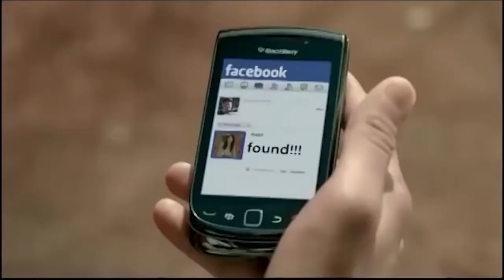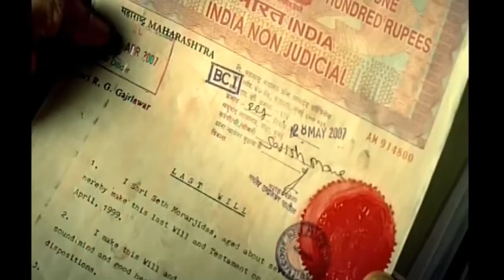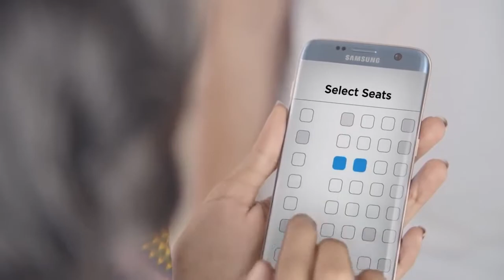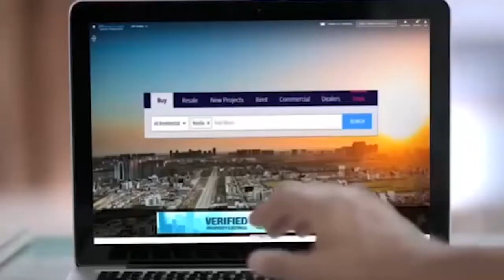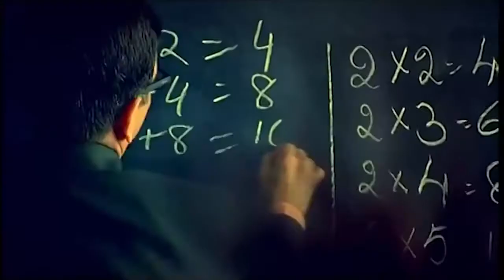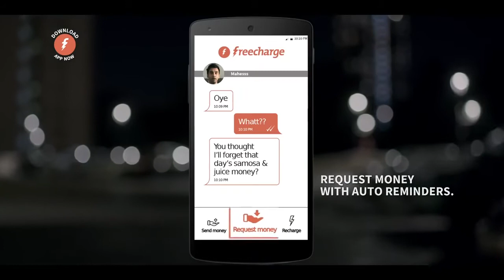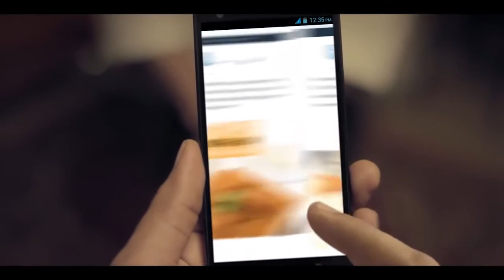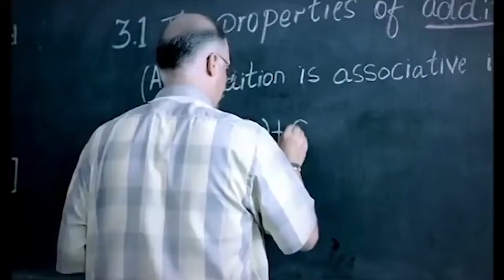Best of Funny Indian Ads Extreme Reboot 3